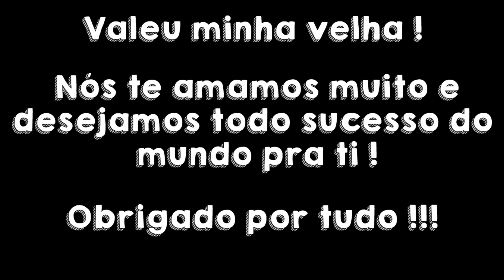A Despedida do Porã :(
Tem alguma sugestão de vídeo? Deixa nos comentários :)